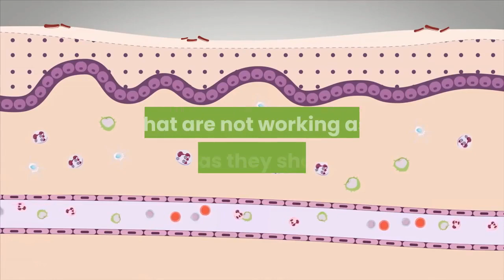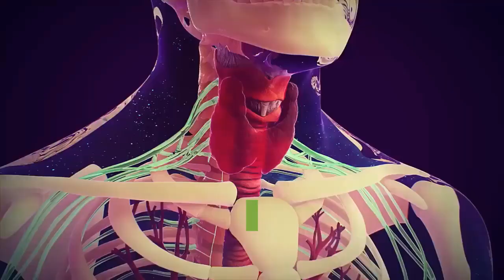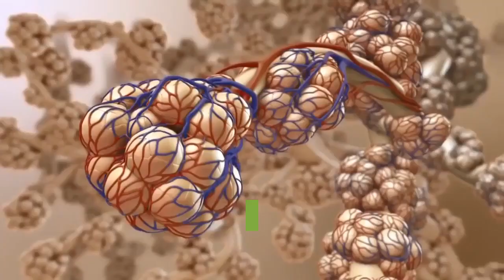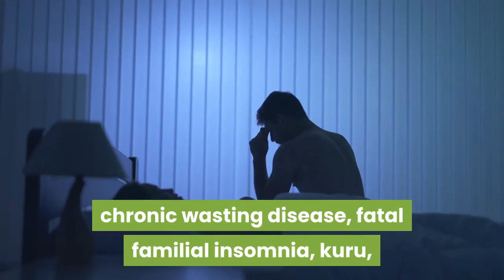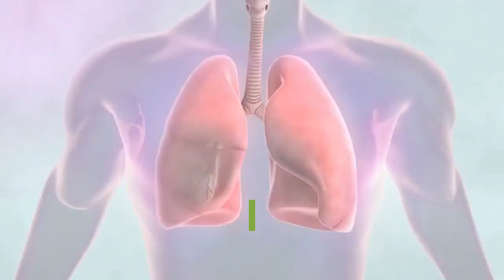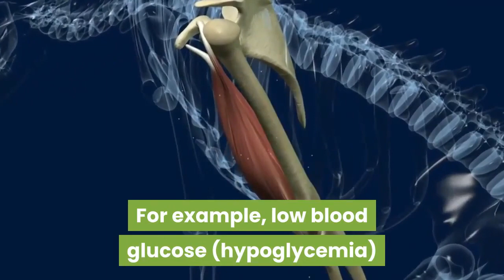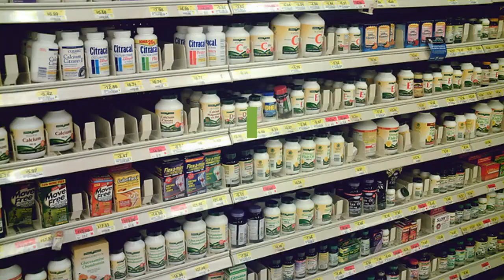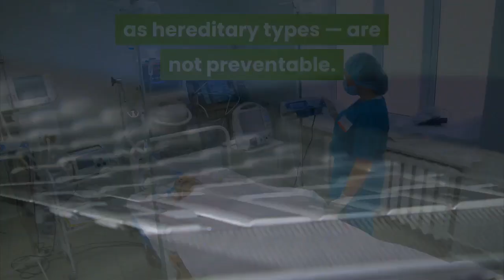Metabolic Encephalopathy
My Trusted Everyday products products

Can you recover from metabolic encephalopathy? or rather, Can you die from acute toxic encephalopathy? In this video, we will look at what really Metabolic Encephalopathy is, the different types, metabolic encephalopathy symptoms and possible Metabolic Encephalopathy treatment.

What is encephalopathy?
Encephalopathy is a general term describing a disease that affects the function or structure of your brain. There are many types of encephalopathy and brain disease. Some types are permanent and some are temporary. Some types are present from birth and never change, while others are acquired after birth and may get progressively worse.

Metabolic Encephalopathy is caused by a chemical imbalance in the blood. The imbalance is caused by an illness or organs that are not working as well as they should. It is not caused by a head injury. When the imbalance affects the brain, it can lead to personality changes. It can also make it harderto think clearly and remember things.

The problems may only last a short time if you get treatment right away. But this depends on the cause. If the imbalance has been building up because you've been sick for a long time, the mental changes may be more severe. They may also last longer.

What are the types and causes of encephalopathy?
The following are some major types of encephalopathy, along with their causes.

Chronic traumatic encephalopathy.
This type of encephalopathy occurs when there are multiple traumas or injuries to the brain. These blows to the head lead to nerve damage in the brain. It’s usually found in boxers, football players, or members of the military who have been injured in explosions.

Glycine encephalopathy.
Glycine encephalopathy is a genetic, or inherited, condition in which there are abnormally high levels of glycine (an amino acid) in the brain. Symptoms of glycine encephalopathy usually appear in infants soon after birth.

Hashimoto’s encephalopathy.
This is a rare type of encephalopathy that’s linked to an autoimmune condition known as Hashimoto’s disease. In Hashimoto’s disease, your immune system mistakenly attacks your thyroid gland. Your thyroid gland is responsible for producing many of your body’s regulating hormones. Scientists don’t yet know exactly how the two conditions are linked.

Hepatic encephalopathy.
Hepatic encephalopathy is a result of liver disease. When your liver isn’t functioning properly, the toxins that your liver usually removes from your body are instead allowed to build up in your blood, and can eventually reach your brain.

Hypertensive encephalopathy.
Hypertensive encephalopathy is a result of severely high blood pressure that goes untreated for too long. This can cause your brain to swell, leading to brain damage and hypertensive encephalopathy.

Hypoxic ischemic encephalopathy.
This condition is a type of brain damage that is caused when the brain doesn’t get enough oxygen. This can result in permanent brain damage or dysfunction. It can be caused by a lack of oxygen to the brain, such as when a developing baby is exposed to alcohol in the womb.

Toxic metabolic encephalopathy.
Toxic metabolic encephalopathy is a result of infections, toxins, or organ failure. When the electrolytes, hormones, or other chemicals in the body are off their normal balance, they can impact the brain’s function. This can also include the presence of an infection in the body or presence of toxic chemicals. The encephalopathy usually resolves when the underlying chemical imbalance is restored or offending infection/toxin removed.

Infectious encephalopathies.
Transmissible spongiform encephalopathies are also known as prion diseases. Prions are proteins that occur naturally in the body, but they can mutate and cause diseases that gradually damage and deteriorate your brain (neurodegenerative diseases). Prion diseases include:

chronic wasting disease,
fatal familial insomnia,
kuru,
Creutzfeldt-Jakob disease,
Uremic encephalopathy.
Uremic encephalopathy is a result of kidney failure. It is believed to be caused by the buildup of uremic toxins in the blood. This condition can cause mild confusion to deep coma.

Wernicke encephalopathy.
Also known as Wernicke’s disease, this condition is a result of vitamin B-1 deficiency. Long-term alcoholism, poor nutritional intake, and poor food absorption can cause a vitamin B-1 deficiency. If Wernicke encephalopathy isn’t treated quickly, it can lead to Wernicke-Korsakoff syndrome.